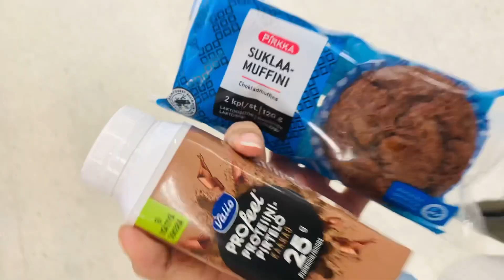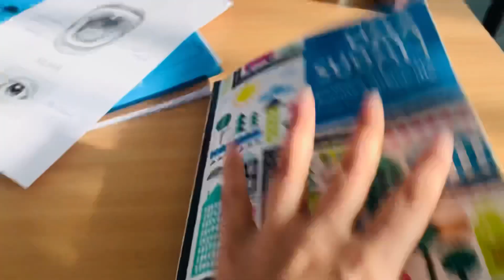A day in Finnish Language school |Meet my school fellows | Vlog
I am kinza , currently living in Helsinki Finland. On this channel  You can find videos related to;
Makeup tips,
Diy skin care tips ,
hair care tips ,
vlogs about Finland ,
Fashion ,
Beauty ,
Lifestyle
Everyday looks to
Some fashion look books
To some easy and q uick food recipes 🌸

Love ,
Kinza